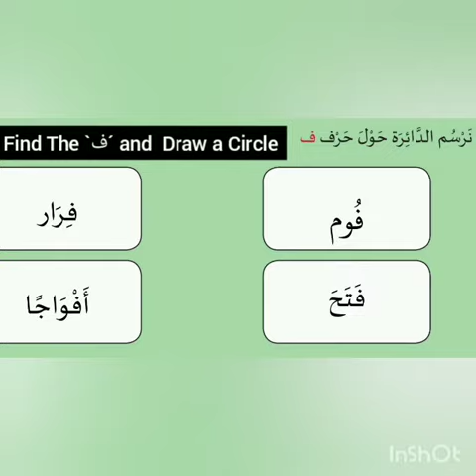LISANEE 1 Work Book. page no 21